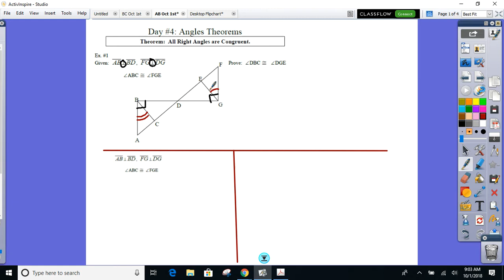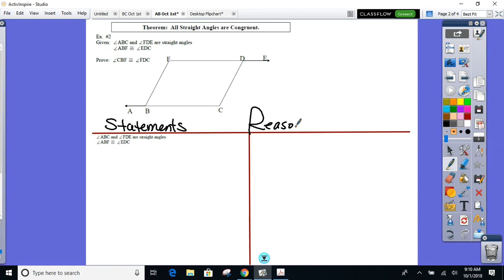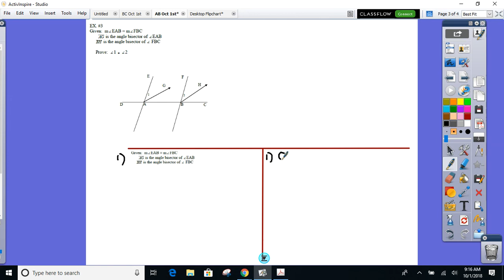Geometry BC & AB Oct 1st - Unit 2 - Angle Theorems